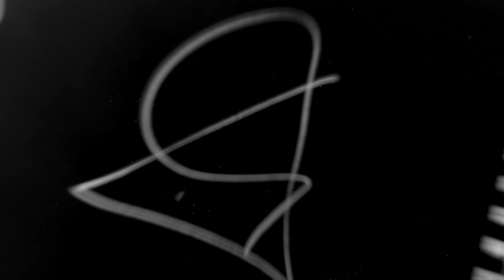TRANSITION 8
4k UltraHD Light Leak Overlay